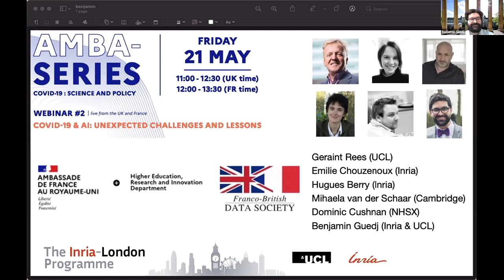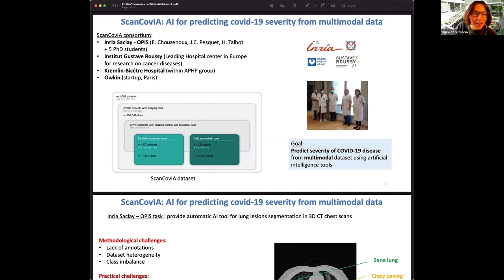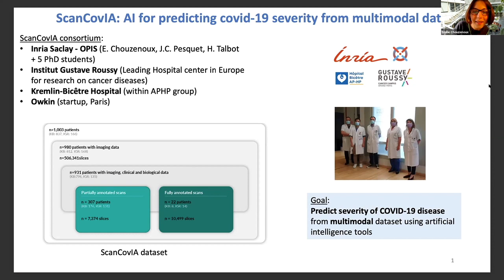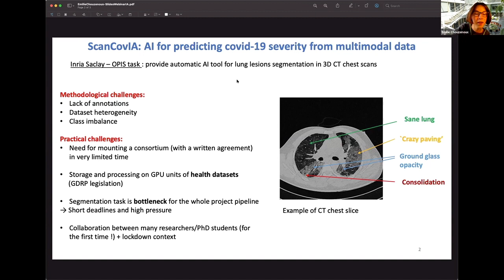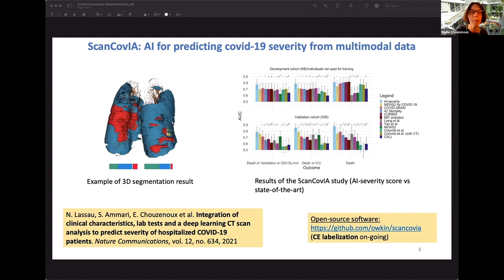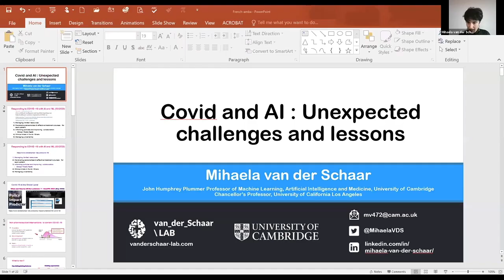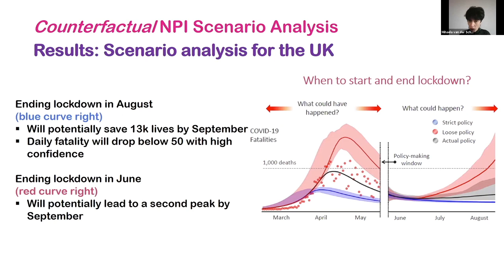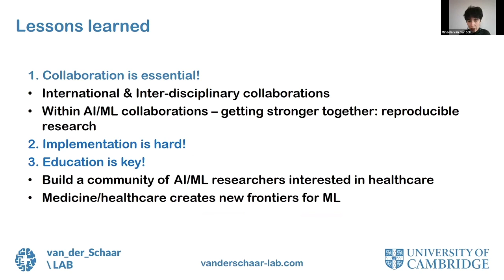Covid and AI Unexpected challenges and lessons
The French Embassy, the Franco-British Data Society and the Inria London Programme co-organised this webinar on  "Covid and AI : Unexpected challenges and lessons"  on Friday May 21.
Guest speakers:
- Benjamin Guedj: Research Scientist at Inria, France; Principal Research Fellow, University College London, UK; Scientific Director of The Inria London Programme;
- Geraint Rees: Dean of the UCL Faculty of Life Sciences, UCL Pro-Vice-Provost (AI), Professor of Cognitive Neurology at University College London and Director of UCL Business;
- Emilie Chouzenoux: Research Scientist at Inria;
- Hugues Berry, Inria's deputy scientific director for the fields digital biology and digital health;
- Mihaela van der Schaar, John Humphrey Plummer Professor of Machine Learning, AI, and Medicine, University of Cambridge; Director, Cambridge Centre for AI in Medicine;
- Dominic Cushnan, Head of AI Imaging at NHS X.